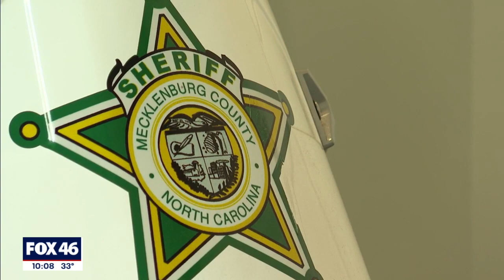Charlotte's Uptown correctional facility fails state health inspection report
The Mecklenburg County Sheriff's Office says they are taking action after receiving an inspection report from the North Carolina Department of Health and Human Services.